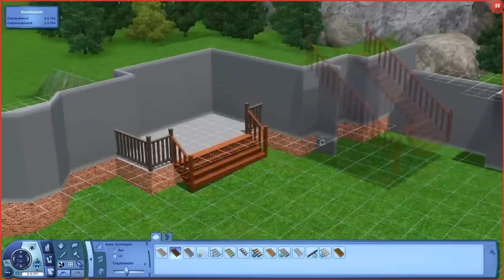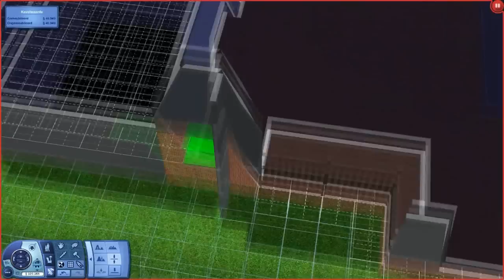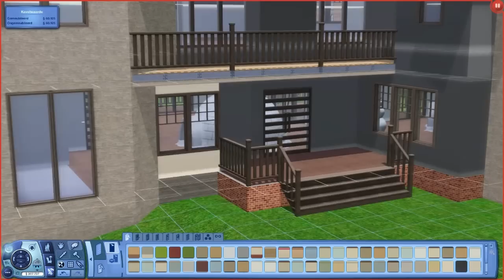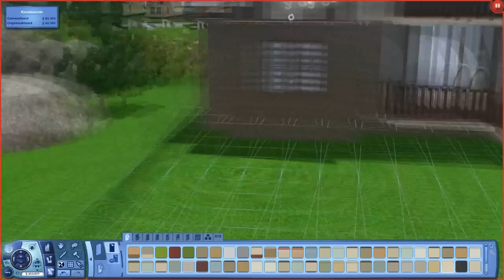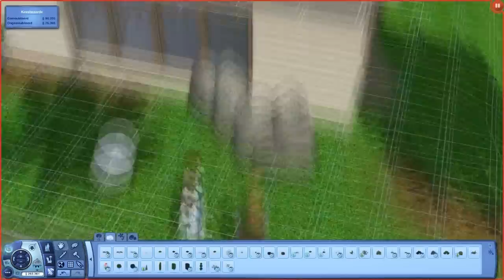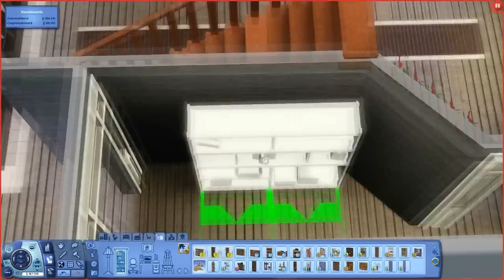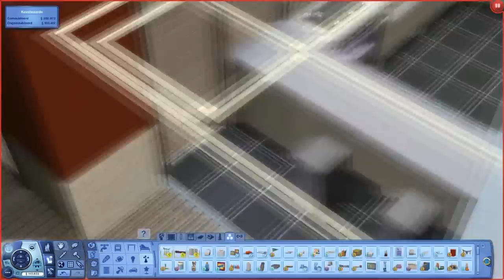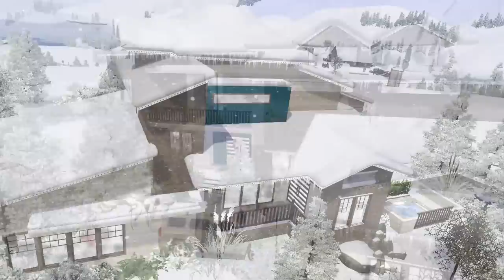The Sims 3 House Building - Ice Abode 94 | Christmas house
Merry Christmas everyone! This is the final video of the Let's Build a Christmas house series. I've decided to do it in a speed build way, because then people who have missed a part can still see the building process in this video. It's longer than a normal speed build becuase I also did the interior in a speed build way. I hope you don't mind that.

I hope you all enjoyed the series, I really did!

Become a colleague of me, become a Fullscreen parter!